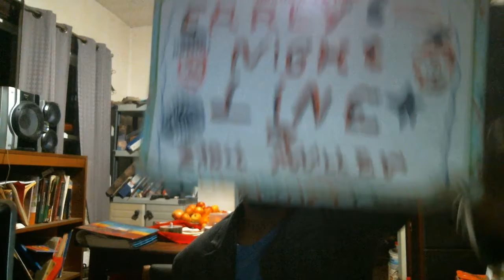Early Nightline episode 2120: Ellen DeGeneres Is Ready To Retire!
My show tonight will make you want to jump up and down because Ellen DeGeneres is ready to retire. The Not Ready For The Tonight Show Crew & I will tell you how old she is during the next 8 minutes or so.